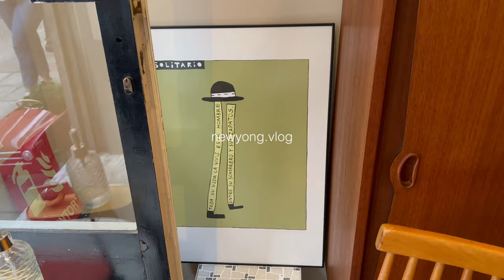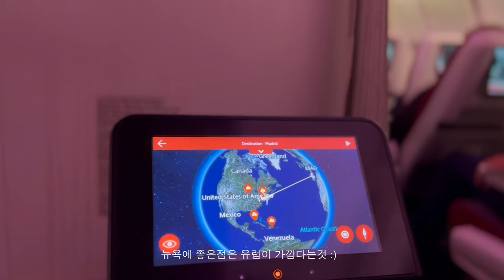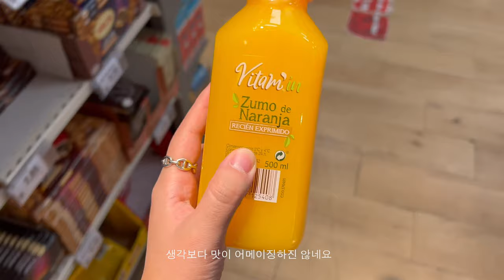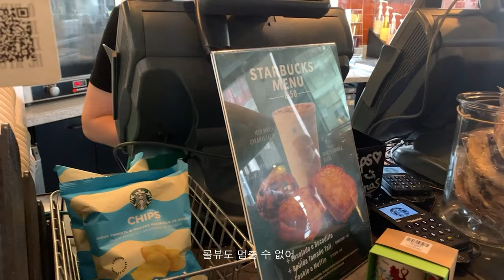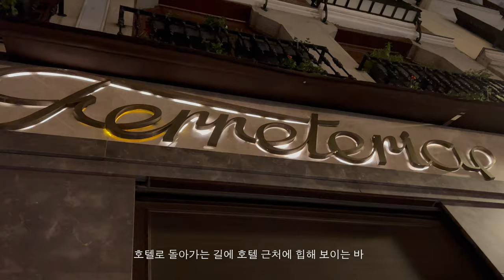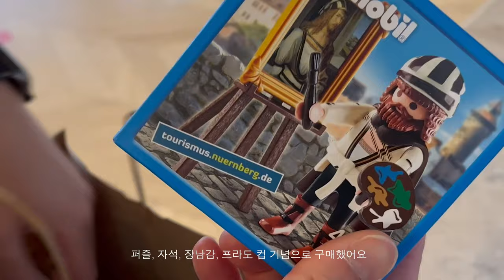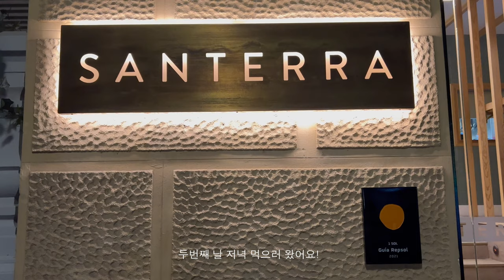🇪🇸스페인 마드리드 여행 브이로그 — Madrid 힙하게 로컬처럼 200% 즐기기 • 스페인 마드리드 맛집, 쿨한 호텔 & 가볼만한 곳 추천 • 스페인 여행, 힐링 여행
안녕하세요!  정말 오랜만에 여행 브이로그로 찾아왔어요 :)
팬데믹 이후 첫 ! 유럽 여행.. 스페인 마드리드로 다녀왔는데요
맛있는 음식점도 많고, 힙한 bar도 많고, 마드리드 정말 좋아요 🤍

다음 영상은 마드리드 근교 여행지 톨레도 & 축구 관람 & 더 많은 맛집들로 찾아올게요